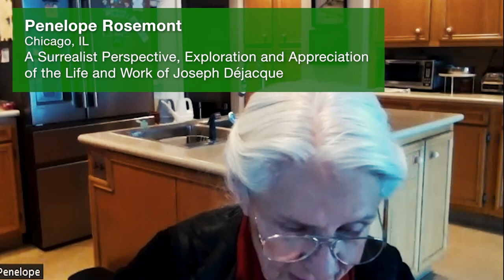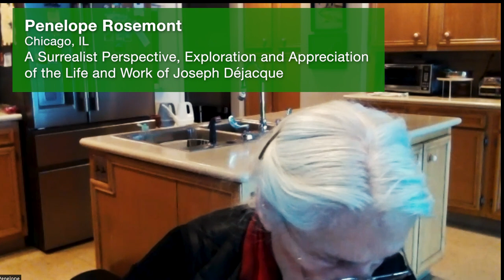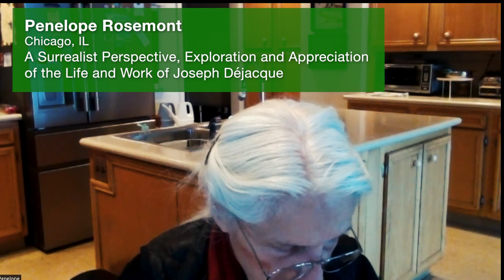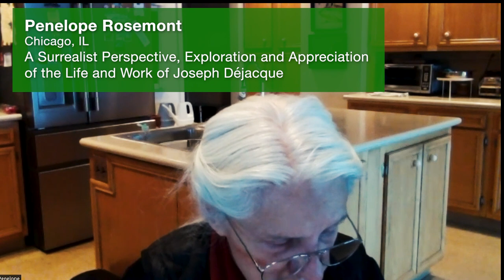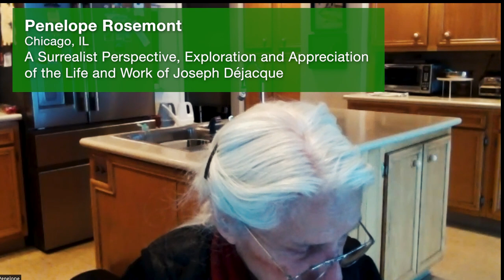Penelope Rosemont: A Surrealist Perspective, Exploration and Appreciation of Joseph Déjacque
Penelope Rosemont, “A surrealist perspective, exploration and appreciation of the life and work of Joseph Déjacque”

A surrealist perspective, exploration and appreciation of the life and work of Joseph Dejacque. Especially, some influences of the times and of precursors that affected both Dejacque’s thought and surrealism: Flora Tristan, Eliphas Levi and Charles Fourier. Including especially a discussion of Alphonse Toussenel and his Passional Zoology. Too often the contributions of French Utopians and intellectuals have been left out of American history though their influence was substantial. The great Etienne Cabernet published his last book and died in Saint Louis in 1856 the year Dejacque arrived.